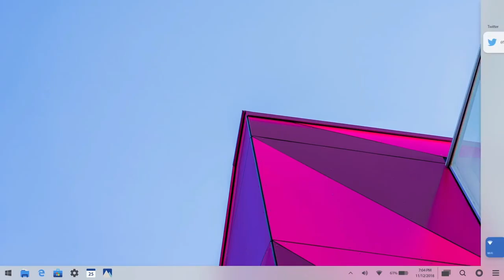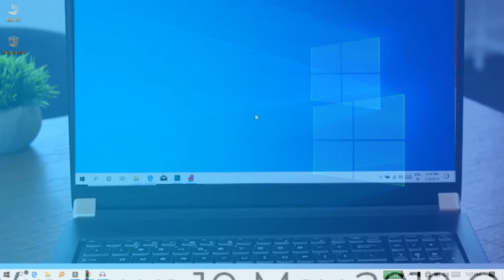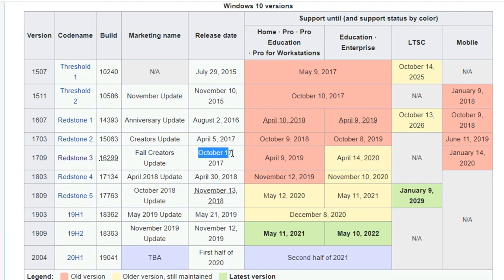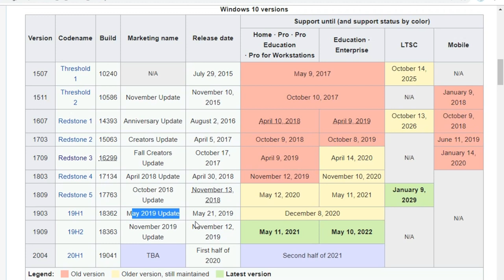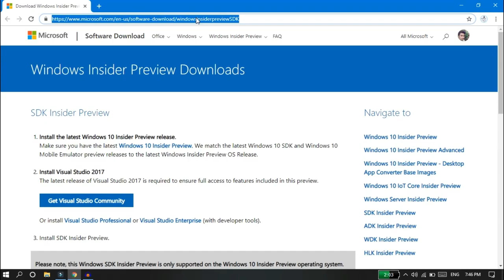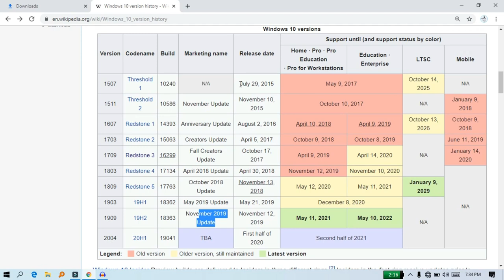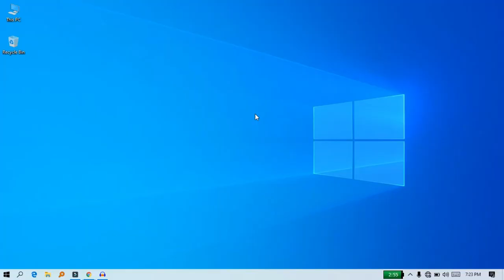Windows 11 (உண்மையா) -Tamil!